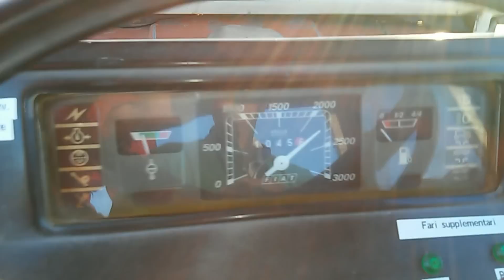Az. Faustini in Trinciastocchi mais 2015